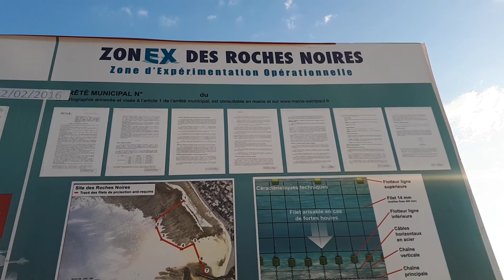🚗🌴{La Réunion}🚗🌴🌊 LES ROCHES NOIRES🌴블랙 록🌊세인트 길레스 레스 베인스🌴SAINT PAUL🚗(세인트폴)🌴🌊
🚗🌴🌊Aujourd'hui je t'emmène en balade avec nous direction: Saint Gilles, à la plage des Roches noires. Après avoir traversé la ville de Saint Paul plus au Nord, on longera la route du Cap la Houssaye, puis on débarquera à Saint Gilles les Bains - ville très touristique très appréciée pour ses restaurants, ses glaciers, ses boutiques et ses plages de proximité - puis on terminera cette ballade vers les Roches Noires - un front de mer très convivial et chaleureux avec ses restaurants sur une immense terrasse et sa belle plage de sable blond./🌏🚗🌴🌊오늘 저는 Saint Gilles를 타고 Les Roches Noires 해변으로 가는 길을 안내합니다. 더 북쪽에있는 세인트 폴의 도시를 건너 후、 우리는 Cap la Houssaye 로가는 길을 따라 갈 것입니다, 그런 다음 레스토랑、 빙하로 유명한 관광 도시인 Saint Gilles les Bains 에서 하선합니다, 상점과 인근 해변 - 우리는 Roches Noires 에이 산책을 완료합니다 - 거대한 테라스와 금발 해변의 아름다운 해변에있는 레스토랑과 매우 친절하고 따뜻한 해안가 모래.